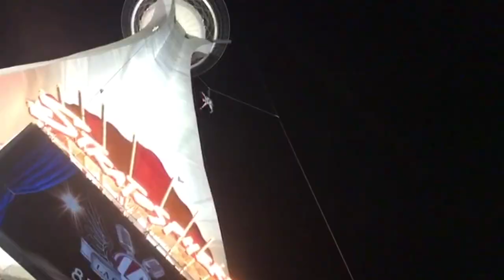SkyJump vom Stratosphere tower in Las Vegas! | MasterJam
Der krasseste Sprung meines lebens.
Na, würdet ihr es auch machen? ;D

Dann schick einen Brief mit frankiertem Rückumschlag an:

Michael Sperling
Stichwort: MasterJam
Zülpicher Straße 227
50937 Köln